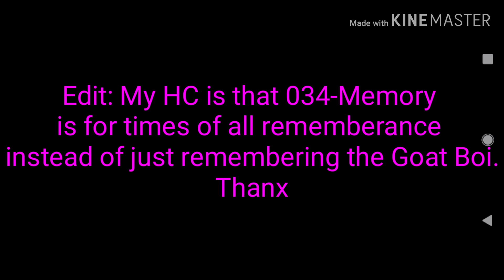Undertale Reacts to Dark Darker Yet Darker & Flowerfell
Hmm... So I really enjoyed making this. The picture at 09:34 literally took me two hours :D
Also, the outro was made for me by Megan_basic232 UWU.